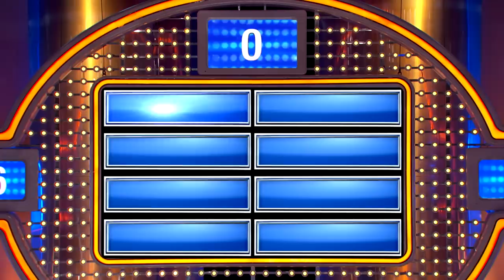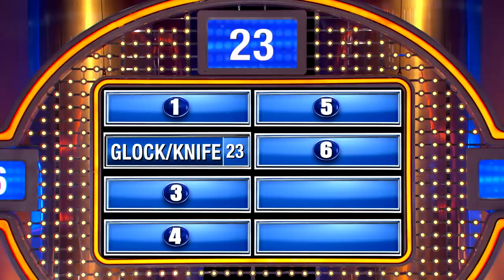PODIUM PILEUP! CRAZY wrong answers!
We asked 100 men... You know it will be a bad date if the first thing she pulls out of her purse is WHAT?